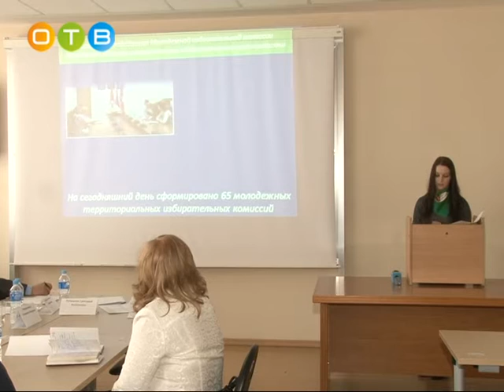Круглый стол прошел «Молодежь и выборы» в Одинцовском гуманитарном университете